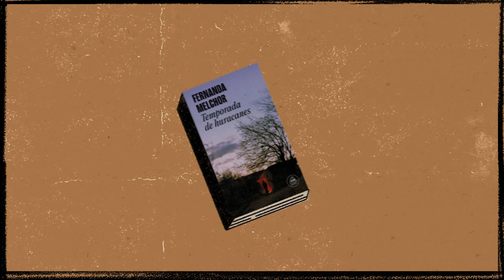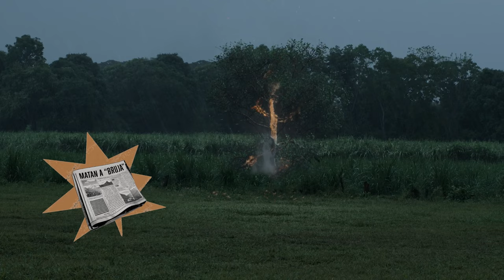Todo lo que tienes que saber antes de ver Temporada de huracanes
Temporada de huracanes’ es la historia de un violento crimen que ocurre en un pueblo de Veracruz. Es ficción, pero está construida con la realidad que envuelve al país. Basada en la aclamada novela de Fernanda Melchor y dirigida por la premiada directora Elisa Miller, ‘Temporada de huracanes’ ya está disponible.

Cuando un grupo de adolescentes descubre un cadáver flotando en un canal, la brutal realidad detrás del asesinato perverso revela los oscuros secretos del pueblo en donde viven.